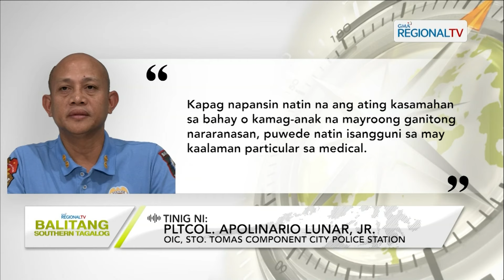Balitang Southern Tagalog: Lalaking magpapakain sana ng aso, patay matapos saksakin ng kanyang bilas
Lalaking magpapakain sana ng alagang aso, patay matapos saksakin ng kanyang bilas sa Sto. Tomas City, Batangas.